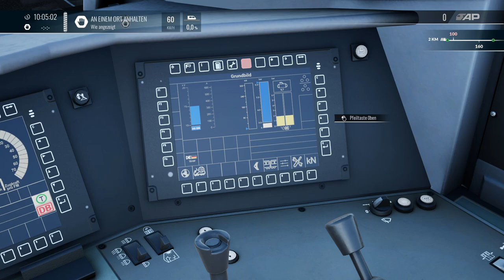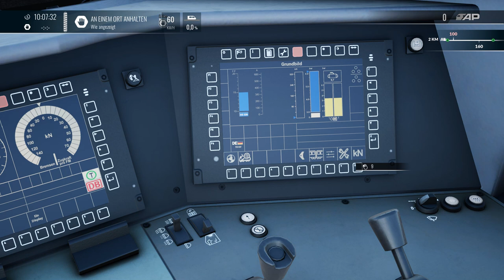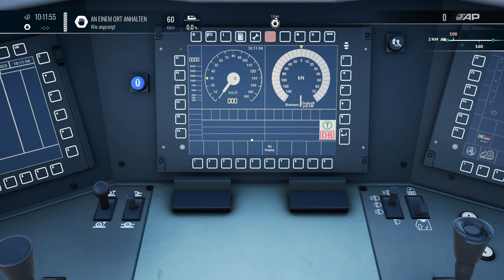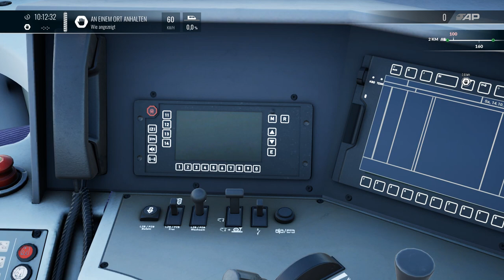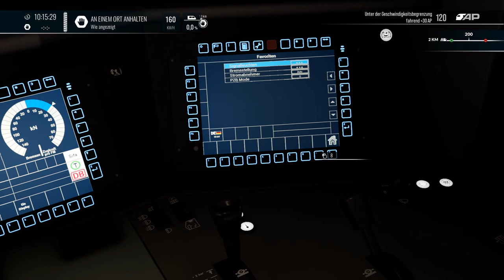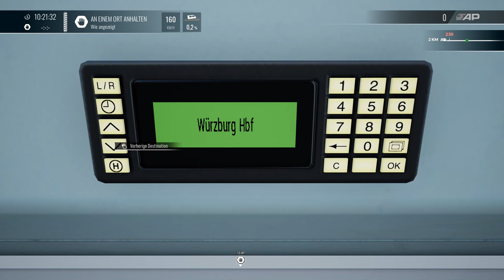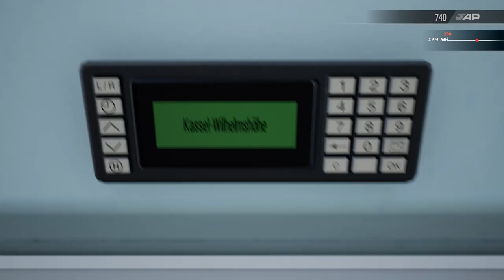Train Sim World 4 | Folge 18 | Info | BR 187 & BR 146 | Aufrüsten im Freien Spiel | Free Roam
In diesem kurzen Info Video erfülle ich Userwünsche zur Aufrüstung der oben genannten Baureihen.
Viel Spass